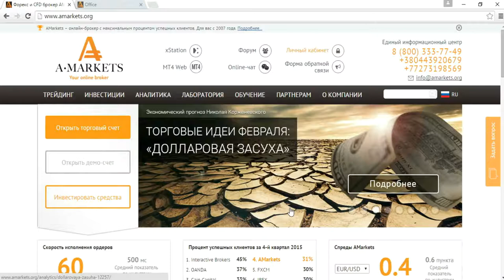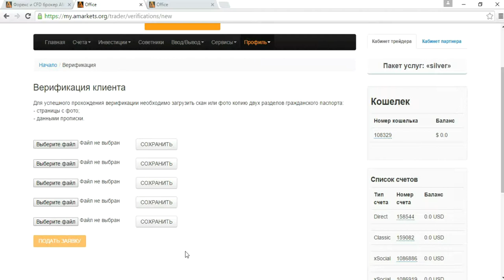Как пройти верификацию в личном кабинете AMarkets